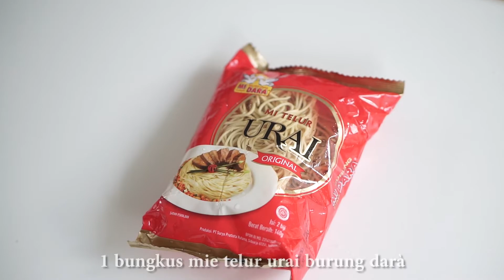RESEP MIE GORENG PEDAS ala MIE KOBER / MIE GACOAN tanpa MSG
Cocok buat pencinta pedassssss :)

Silahkan request next video bikin resep makanan apa lagi di kolom komentar guys!